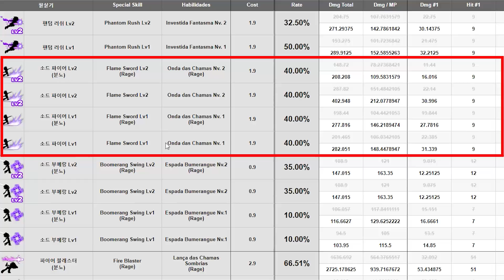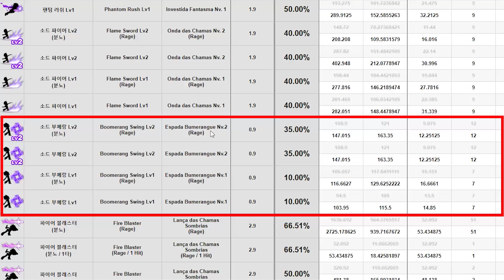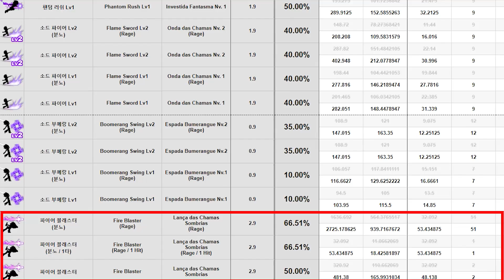Rebalance Siegharth Grand Chase Classic Agosto 2023